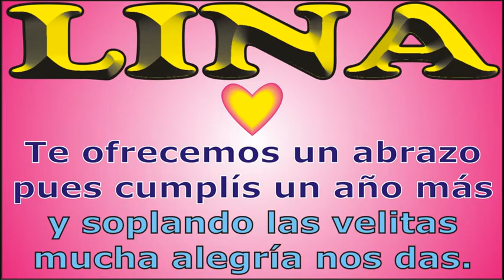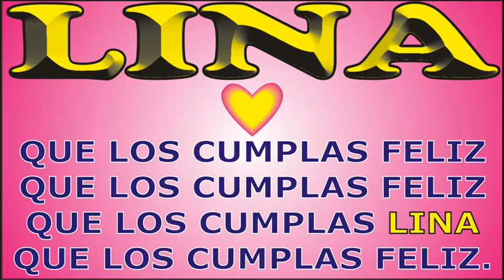FELIZ CUMPLEAÑOS LINA - FELIZ CUMPLE DEDICADO - MAÑANITAS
↓↓↓ LETRA ↓↓↓

FELIZ CUMPLE – LINA

Hoy que LINA  cumple años

que los cumplas ... LINA

JORGE MUSIKMAN